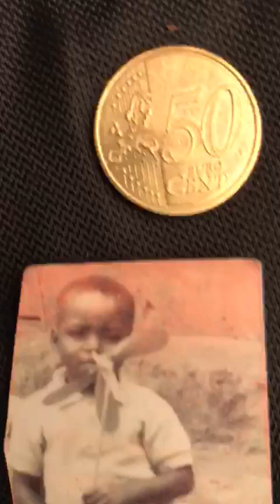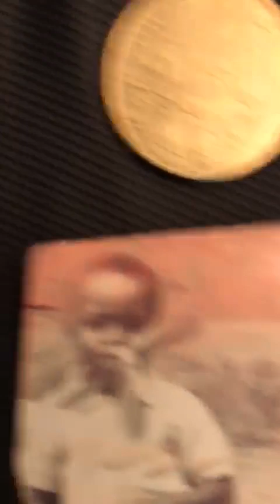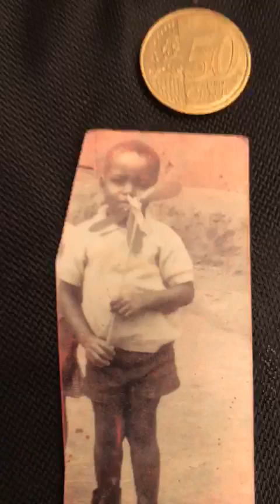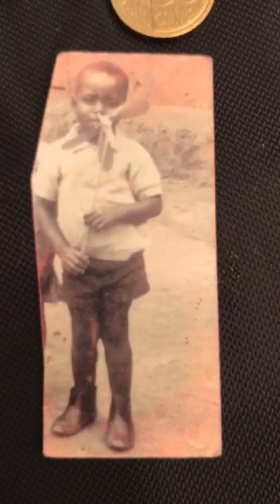Avec ma paire de boots, en 1969